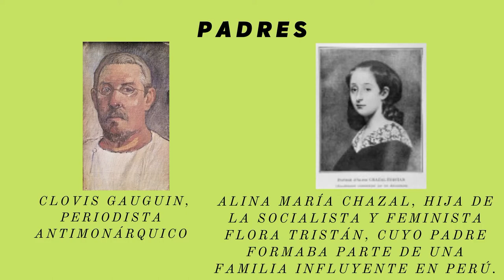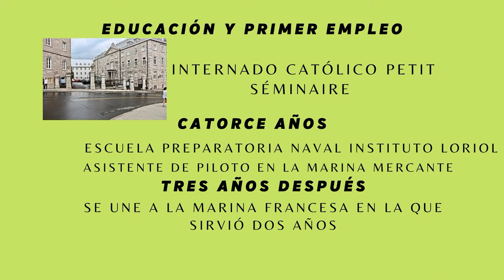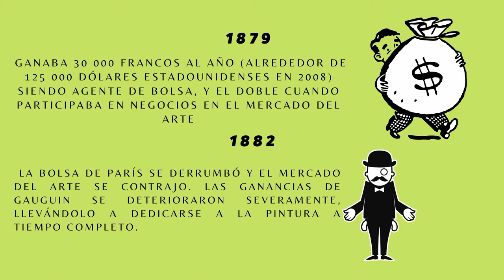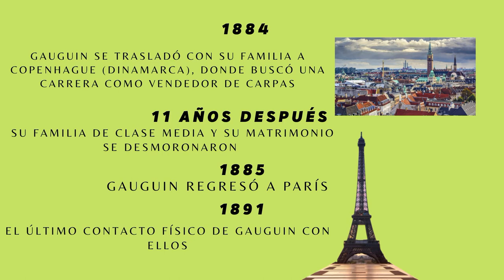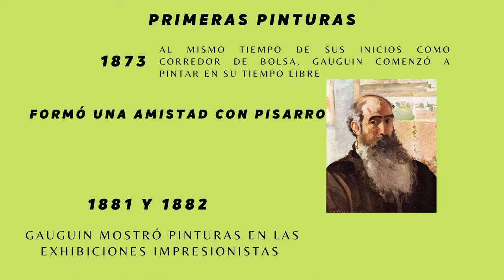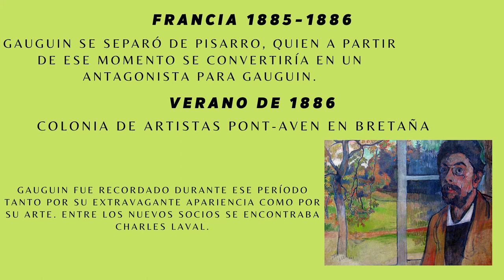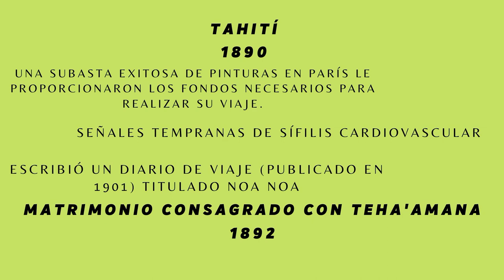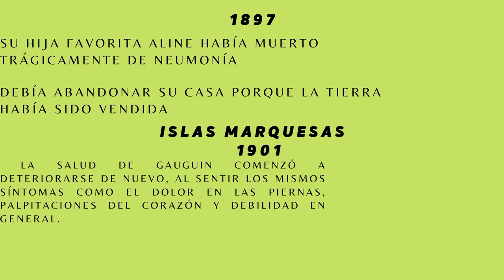PAUL GAUGUIN |Vida y obra| María Celeste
¡Hola!, ¡Bienvenidos a mi canal! Yo soy Celeste y en este vídeo les hablo brevemente sobre la vida y obra del mundialmente reconocido pintor Paul Gauguin, uno de los principales representantes del Posimpresionismo.